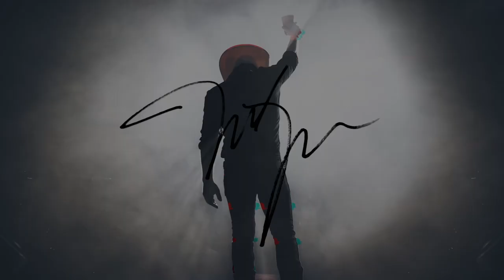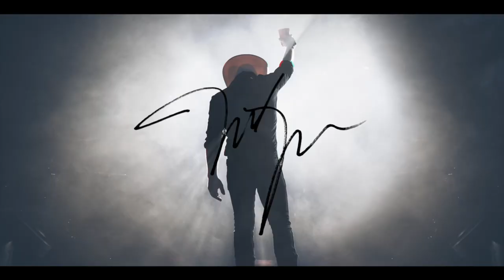The Justin Moore Podcast - Episode 8 (Season 4): March Madness 22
Justin and JR are together in person this week from Justin’s house in Arkansas. They are anticipating the upcoming show with the King, George Strait. Justin reveals his Christmas lights and tree are unfortunately still up… But also finds out why fans in the crowd have occasionally flipped him off (hint: More Middle Fingers).

They are joined by Justin’s son South, who had some funny responses to JR’s questions. And of course throughout the podcast, they talk sports and how it is now officially March Madness. Go Hogs!